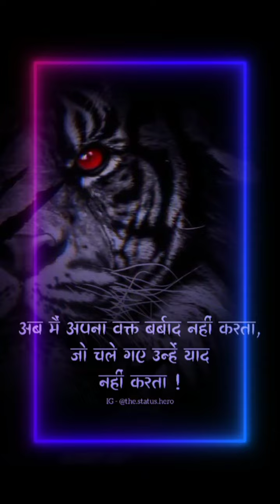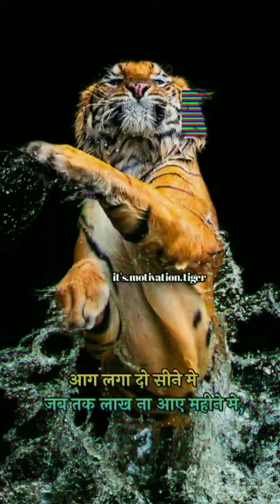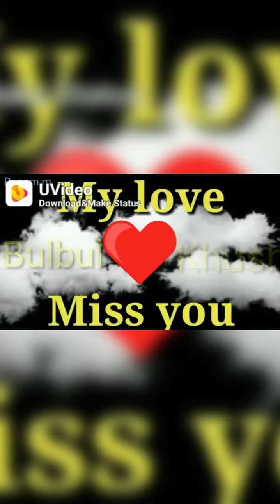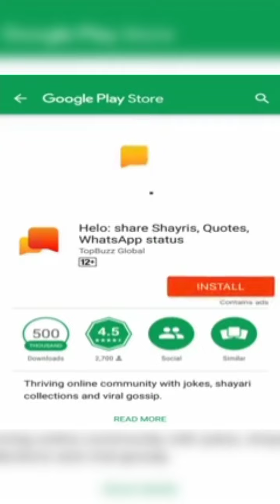Lattest new verson Video 📸♥️